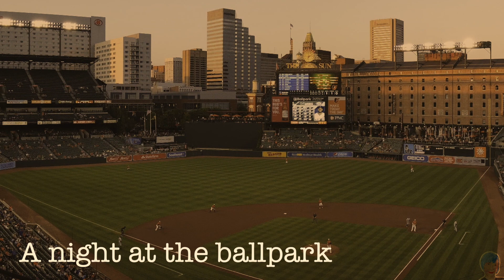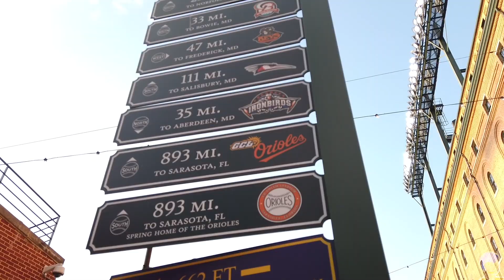A Night of Baseball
Had a lovely evening at Orioles Park at Camden Yards and decided to give this travel vlog thing a whirl with my Osmo Pocket.

Follow my shenanigans on Instagram (it's mostly photos of my dog)